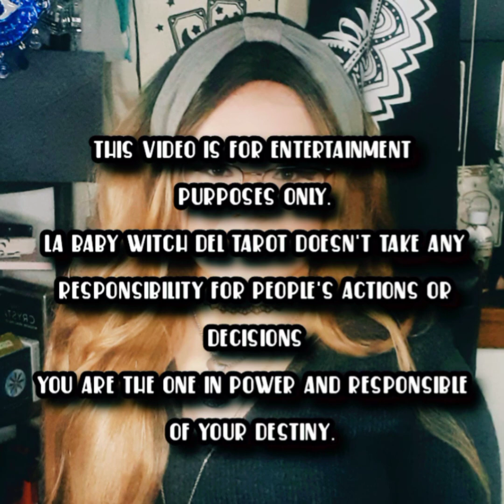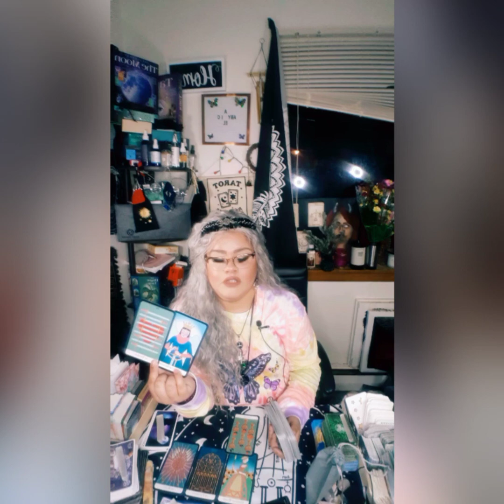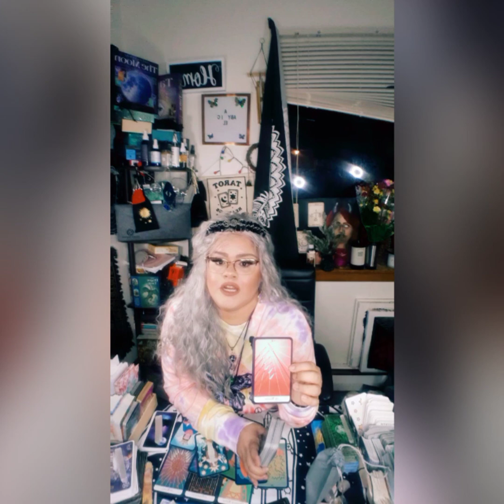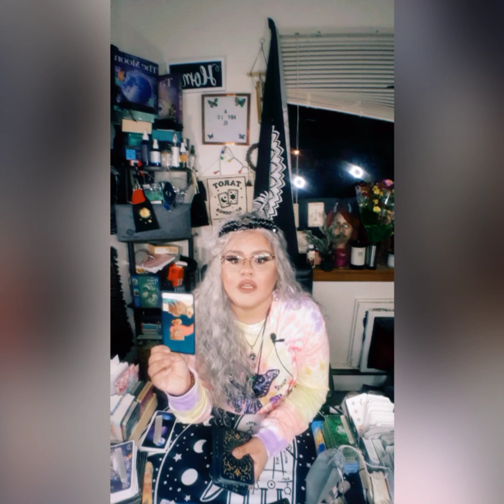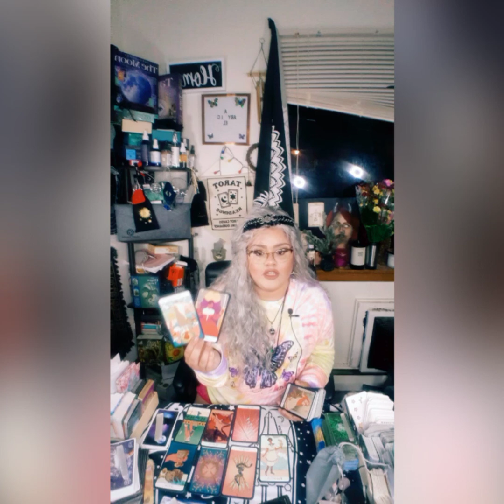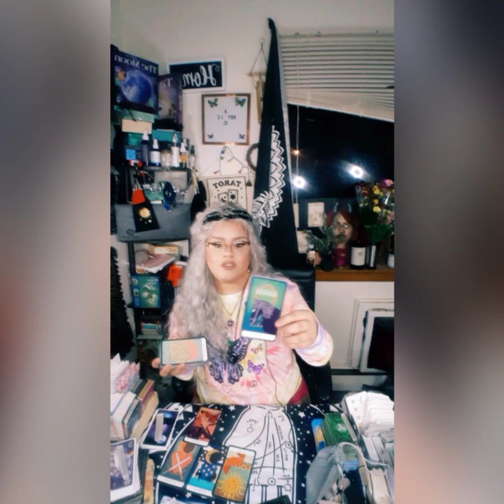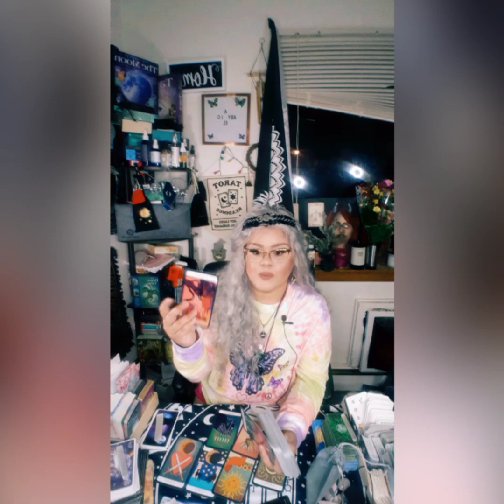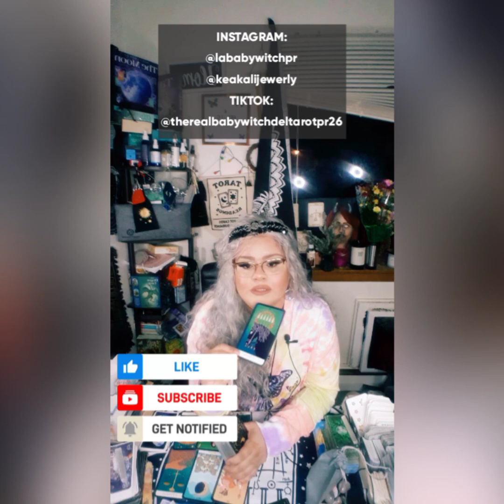GEMINI: THEY ALWAYS REALIZE WHAT THEY HAD ONCE IS GONE. ROLES REVERSED 😉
5656 S Packard Ave Ste 200
Michelle Abraham